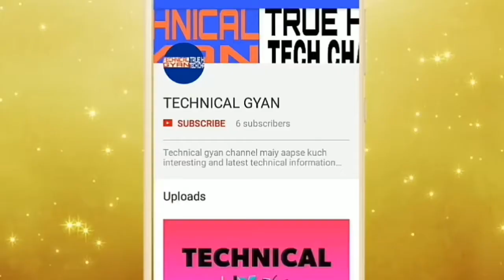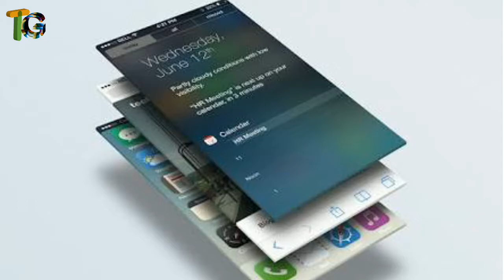How many types mobile and tv display explain what is IPS display oled display retina display explain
Dosto maine aapse share kiya hai ki mobile and tv display  kitne types ki hoti haiy ummind haiy ki ye video aapko pasand aayega